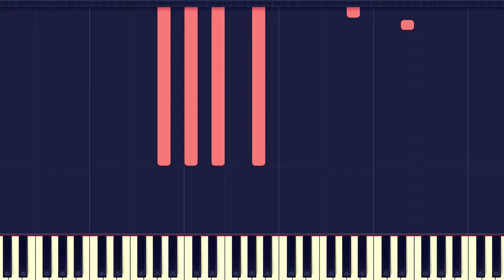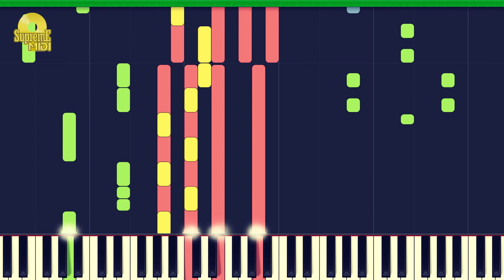Maluma - HP (PRO MIDI REMAKE / CHORDS) - "in the style of"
Full MIDI download specifications:

Bowed Pad - 87 notes
Square Wave - 354 notes
Electric Piano - 292 notes
Choir Pad - 90 notes